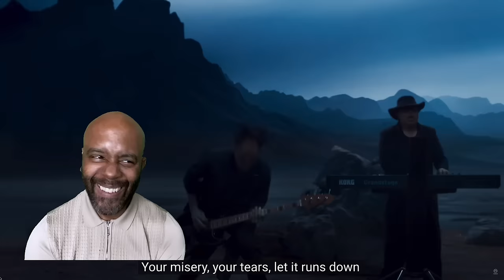F.HERO x BODYSLAM x BABYMETAL - LEAVE IT ALL BEHIND [Official MV] REACTION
F.HERO x BODYSLAM x BABYMETAL - LEAVE IT ALL BEHIND [Official MV]

Executive Producer : F.HERO, Poonsak Jaturaboon
Producer : Thitiwat Rongthong
Lyrics : Thitiwat Rongthong, F.HERO
Arranged : Thitiwat Rongthong

BABYMETAL PART
Producer: KOBAMETAL
Arrangement: MEGMETAL
Lyrics : SIAMMETAL

BODYSLAM PART
Produced by Poonsak Jaturaboon
Additional Production & Edited by Puriarj Thanasuthichai

Recorded at Kandee Ztudio, MUSIC FOR MUSIC STUDIO
Recording Engineer : Jarupan Srimuangklang, RYOMETAL, Thitiwat Rongthong
Assistant Engineer : Punyawi Krailart
Edited : Jarupan Srimuangklang, Thitiwat Rongthong, Puriarj Thanasuthichai

Vocals :  F.HERO, Artiwara Kongmalai, BABYMETAL
Guitars : Thanachai Tantrakul
Bass : Tanadol Changsawek
Drums : Suchatti Janed
Piano : Ohm Plengkham
keyboard : Thitiwat Rongthong
Backing Vocals : Ohm Plengkham, BABYMETAL, Thitiwat Rongthong

Mixed and Mastered : MEGMETAL
Record Label : High Cloud Entertainment

PRODUCTION TEAM
DIRECTOR : DIRECTORNET
ASSISTANT DIRECTOR : KANNNAP
PRODUCER : MIM
PRODUCTION MANAGER : ART PANYAKORN
PRODUCTION MANAGER 2ND : BABEBIEE
DIRECTOR OF PHOTOGRAPHY : PHOOBES CHANATAWIANAKIT
FOCUS PULLER : NATCHANON POTHIJAK
2ND AC : THANANAN NUTCHANART
VIDEO MAN : NATTAWUT WONGLAO
DIT : ITTAPONG PONGPATROKA
CAMERA : CINEGO COMPANY LIMITED
LIGHTING TEAM : TANG LIGHTING LTD
GRIP TEAM : GRIPHOUSE CO.LTD
ART DIRECTOR : NUTTAPON KOTATA
ART DEPARTMENT : PERD CHAK DIAO
VFX : ADAMVFXSTUDIO
COLORLIST : SIWAPOOM SUESAT
EDITOR : WALLEVEE

ARTIST TEAM
- F.HERO TEAM
STYLIST : PAPHASAJI SERMSRI
HAIR STYLIST : HAV2ROC SMILECLUB

- BABYMETAL TEAM
STYLIST: SHOHEI KASHIMA (W)
MAKE-UP & HAIR STYLIST: AYA WATANABE
CHOREOGRAPHER: MIKIKO（ELEVNEPLAY)

- BODYSLAM TEAM
STYLIST : SIWAPORN MOONNOI​  MAMM
ASSISTANT STYLIST : PENNAPA PARIN
MAKEUP : THAKSAPHORN PAWARAWISET
HAIR STYLIST : SUN​ SMILECLUB

INTERPRETER: MANORUNG WISALYA (BUGII)
PHOTOGRAPHER : THANADUL PANYUNYONG
ASSISTANT PHOTOGRAPHER : SAM PARADISE , WATANYU SANGKARNTORN
KEY VISUAL: 4X100 STUDIO

Lyrics :
โยนทิ้งทุกความในใจที่พัง
โยนทิ้งทุกความคาดหวังที่หมดความหมาย

Leave It All Out
Leave It  Leave It All Out

โยน ความ เจ็บมันทิ้งไปโลด
อย่าน้อยใจในโชค ให้อภัยในโทษ
ดวงอาทิตย์ยังจุดไฟโชติ ทางไกลโคตร
ยามคลื่นลมพิโรธ
เธออาจคิดว่ามหาสมุทรนั้นช่างกว้างใหญ่ไพโรจน์
แต่ทะเลน้ำตาของมนุษย์ต่างหาก กว้างใหญ่ที่สุดในโลก
ความผิดหวังกรรโชก เรือของเธออับปาง
นี่ไม่ใช่เวลาที่จะมาคร่ำครวญถึงรักที่หวานกลับจาง หรือใครที่มันสับราง
แต่เธอต้องว่าย ถีบ รั้น ความบีบคั้น วางสิ่งที่กอดหนีบนั้น
ปลดถ่วงความทุกข์ในใจแล้วว่ายขึ้นไปเพื่อได้หายใจอีกครั้ง

新しい朝が
迎えに来るから
泣き顔だって　笑顔になって
陽はまた昇る

哀しみの果てに
微笑む君の姿
走り出せ　夢を　追いかけ
ปล่อยให้มันไหล
心が叫ぶよ
喜びも悲しみも
Leave It All Behind Leave It All Behind
Leave It All Behind

チックタック　刻む　タイム　進む　ゲーム
アガる　ゴールにラッシュ　ドラマティックに
GET BACK　踊る　ガール　燃える　ソウル
煽る　高度にバトル
ロマンティックに Just dance!
Yo! do it do it now!  Yo! do it do it now!
Yo! do it do it now!
Leave It All Behind Leave It Now

แบกอะไรมานานเกินไปไหม
แบกเอาความเจ็บช้ำไปเพื่อใคร
สุขของเธอมีจริงอยู่ เธอนั้นควรจะได้รู้
ดีแค่ไหนที่ยังหายใจ

ให้หัวใจเธอตะโกนออกมา
ปล่อยให้ร่างกายระบำไม่สนเวลา
ความทุกข์ระทมที่มี กี่น้ำตา ปล่อยให้มันไหล (ปล่อยให้มันไหล)

Leave It All Leave It All Leave It All Behind
Leave It All Leave It All

สู้หรือแพ้มันมีแค่ Two Ways
ลุกขึ้นมา Let Live For Today
โลกใบนี้คือสนามกีฬาเช็ดน้ำตา Enjoy the Game You Played
ความพ่ายแพ้นั่นคือมือไม่พาย
เริ่มเกมใหม่เพราะเธอยังไม่ตาย
จงคลี่คลาย ไม่คิดย้อน Rewind
หมดเวลา Deny แล้ว Leave it All Behind Go !

ความทุกข์ระทมที่มี กี่น้ำตา ปล่อยให้มันไหล
心が叫ぶよ
喜びも悲しみも